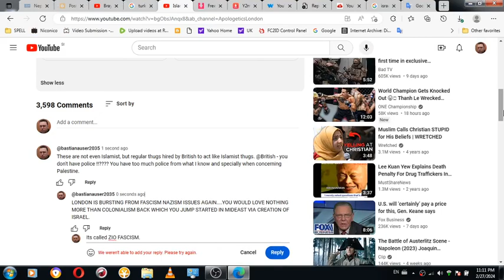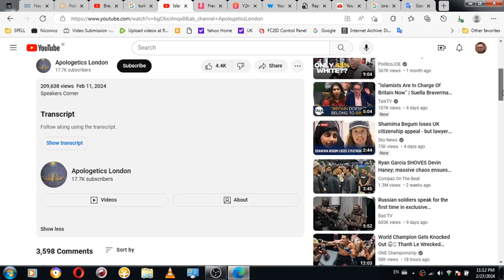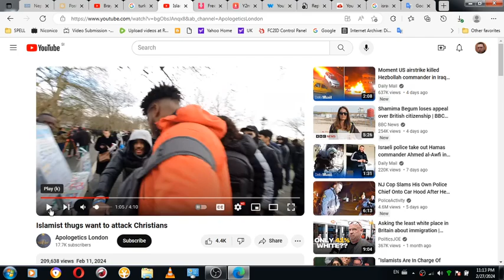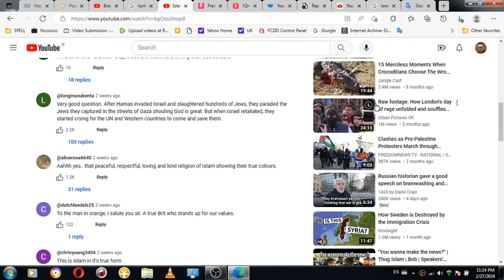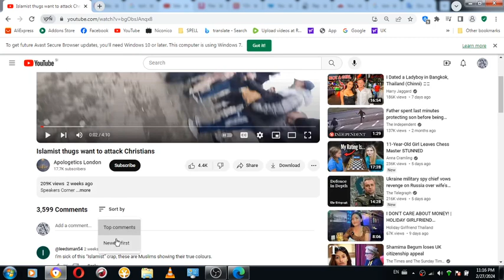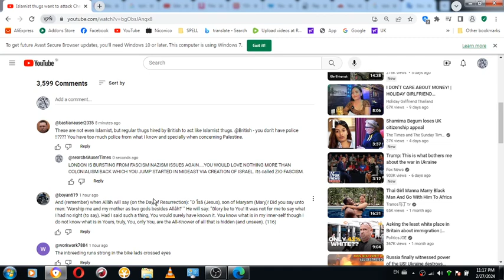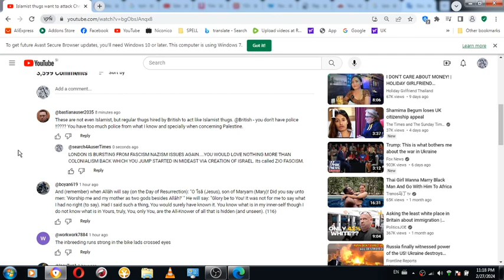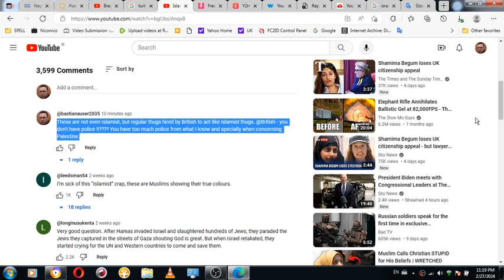Here is why youtube is banned in many countries around the world TO STOP ZIO FASCIST COLONIALISM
Here is why youtube is banned in many countries around the world TO STOP A RETURN OF ZIO FASCIST NEONAZI COLONIALISM ideology